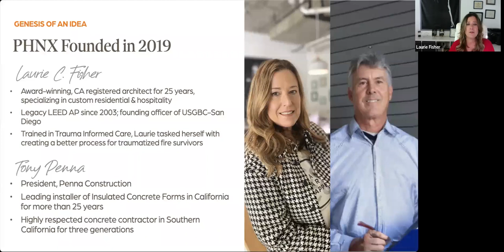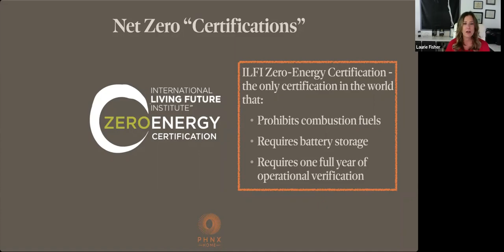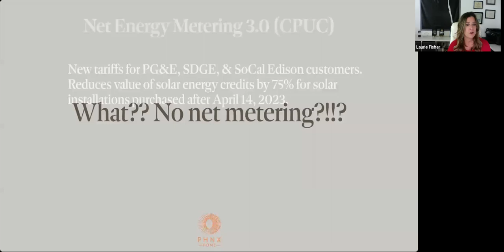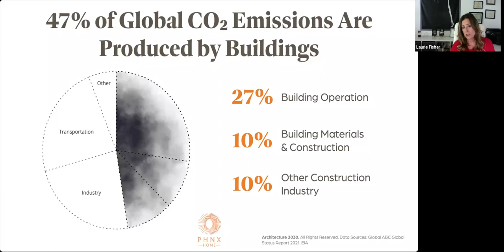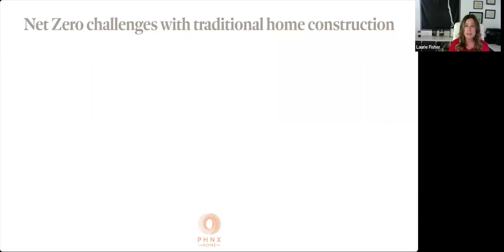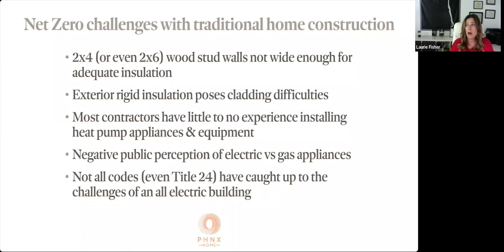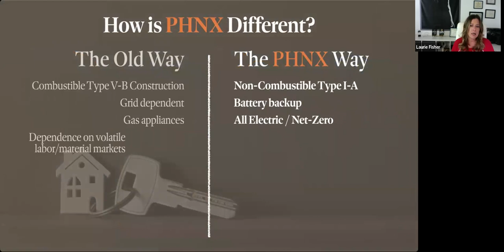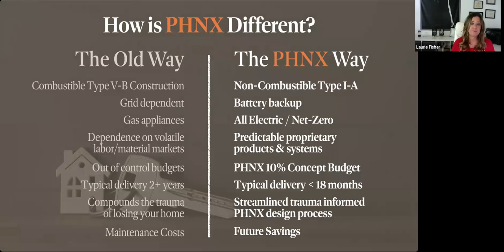Moving from Net Zero Ready to Net Zero Now By Laurie Fisher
Laurie is a California Licensed General Contractor, Registered Architect and Legacy LEED Accredited Professional™ with more than 25 years of experience. As a co-founder of PHNX Development, she has designed & built the nation’s first code-approved non-combustible net-zero energy homes.